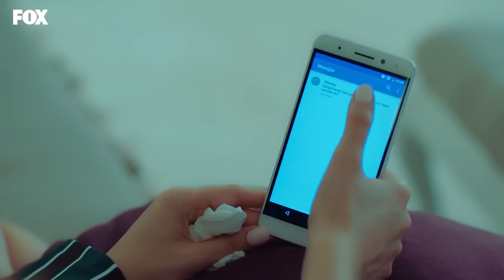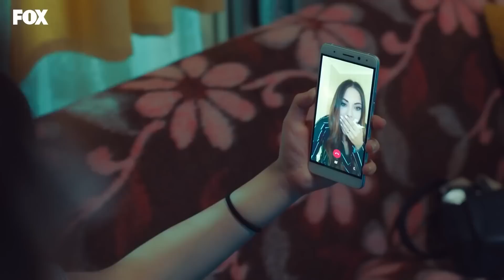Reklamın İyisi Kötüsü Olmaz Derler - Yasak Elma 10. Bölüm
Yıldız sosyal medyada fenomen oluyor. 120.000 TAKİPÇİLİ YENİ FENOMEN

Alihan’ın korkuları yüzünden verdiği ani karar, Zeynep’i perişan eder ve işten ayrılmaya karar verir. Alihan ise ondan ayrılmasına rağmen onu her gün görmemeyi kabul edemez. Bu arada şirkete Alihan’ın Amerika’da çalışan üst düzey yöneticisi Cem genel müdür olarak gelir. Ender Yıldız’ı bütün cemiyete rezil etmenin yolunu bulur. Erim’in anı rahatsızlığı Halit’i hayati bir karar vermek zorunda bırakır…

Yıldız ve Zeynep birbirlerini çok seven iki kardeştirler. Yıldız gençliğinden beri hep zengin olmayı ve kendisine saygı gösterilmesini istemiştir. Yıldız, sosyetelerin çok uğradığı bir restoranda garsonluk yapmakta, Zeynep ise bir şirkette asistan olarak görev yapmaktadır. Yıldız'ın hayatı sosyeteden Ender Argun adlı bir kadının teklifiyle değişir. Ender, kocası Halit Argun'dan kurtulmak ve sevgilisiyle beraber olmak amacıyla Halit için bir kadın aramaktaydı ve bu iş için ise Yıldız'ı seçmiştir. Ender, Yıldız'dan kocasını ayartması gerektiğini ve bunun karşılığını alacağını ona söyler. Yıldız ise hayatının dönüm noktası olan bu teklifi kabul eder. Zeynep'in çalıştığı şirket ise Alihan adında zengin bir iş adamı tarafından satın alınır. Alihan ve Zeynep arasında büyük farklar ve zıtlıklar vardır, ancak bunlar zamanla büyük etkileşime dönüşür. Ancak Yıldız ve Zeynep'in bilmediği şey, Alihan'ın Halit'in ortağı ve ikinci eşinin kardeşi olmasıdır. Bu yüzden ikisinin de vereceği kararlar yalnızca kendi hayatlarını değil, birbirlerinin hayatlarını da etkileyecektir.

KÜNYE
YAPIM: MEDYAPIM
YAPIMCI: FATİH AKSOY
YÖNETMEN: ECE ERDEK KOÇOĞLU
ÖYKÜ & SENARYO: MELİS CİVELEK - ZEYNEP GÜR
UYGULAYICI YAPIMCI: ŞELALE BASKICI